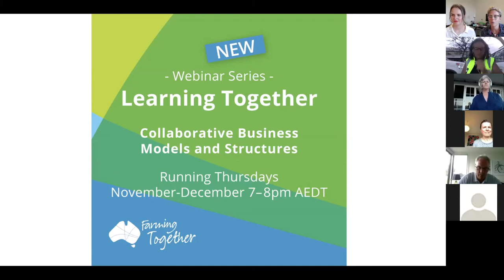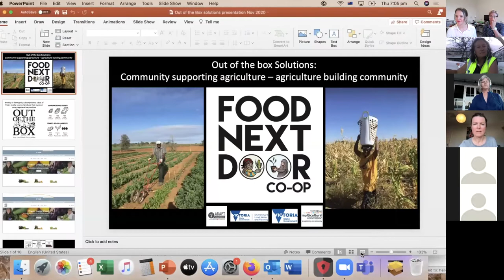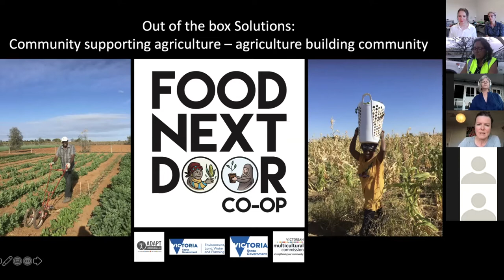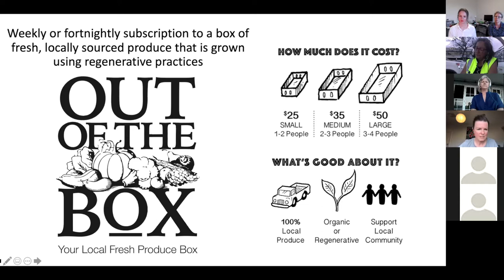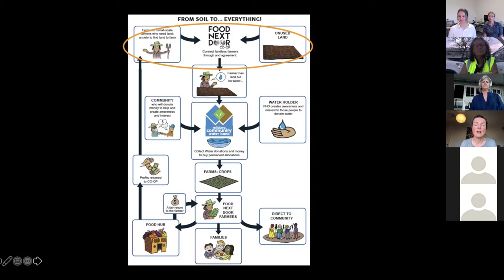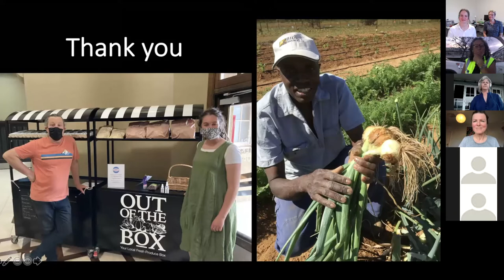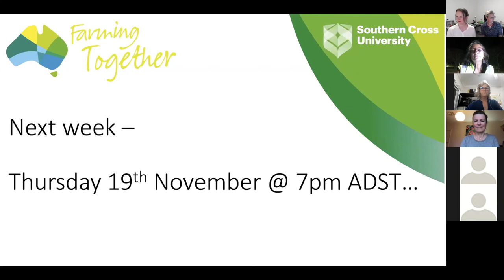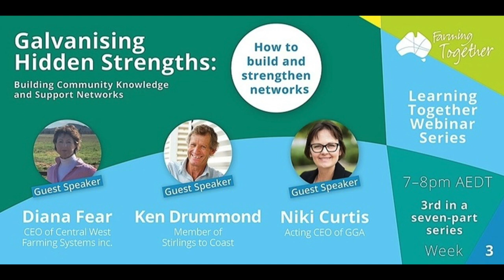FT Webinar 2: Out of the Box Solutions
Agriculture supporting community, community supporting agriculture. How can farmers work more directly with their communities? Deborah Bogenhuber and Debrah Novak share their experiences as community change makers and leaders to enact and excite collaboration participation.